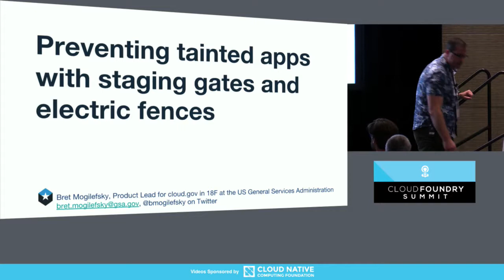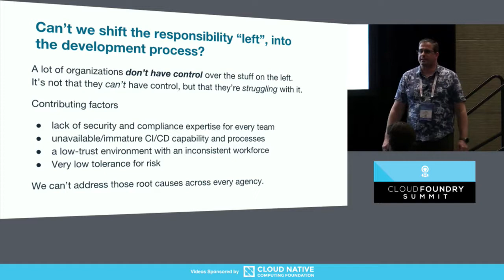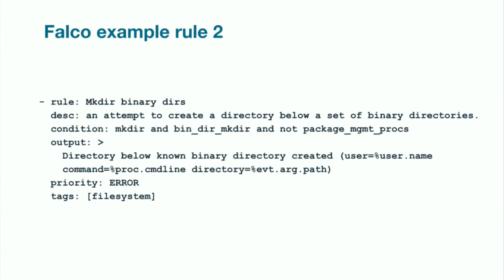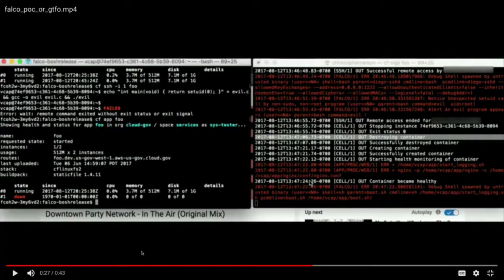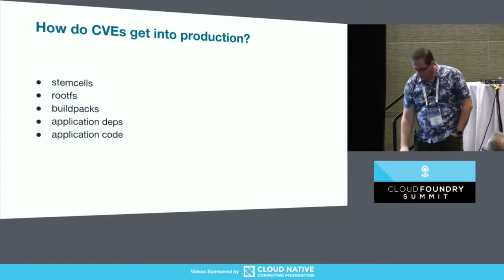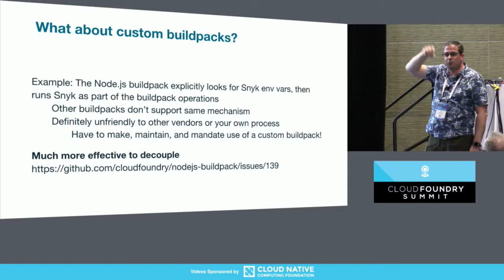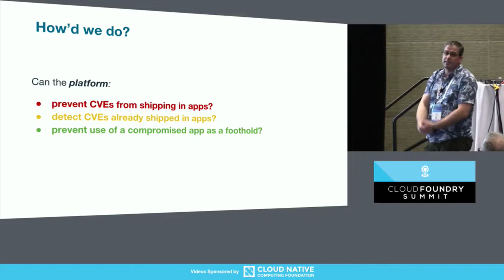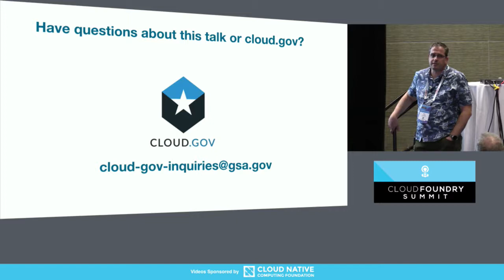Avoiding Tainted Tenant Apps with Staging Gates and Electric Fences - Bret Mogilefsky, 18F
You've deployed Cloud Foundry and now your tenant applications are unable to mess with each other. Mission accomplished, right? Not if you're the government! In this session, we'll describe how the cloud.gov team used Cloud Foundry's multi-buildpack feature to scan for CVEs during staging, and used kernel tracing to report and optionally restart apps that behave in unexpected ways.

About Bret Mogilefsky
Bret Mogilefsky is an Innovation Specialist at 18F, the agile design and development consultancy inside government, for government. Bret leads teams and projects focused on deconstructing the biggest technical hurdles to improving government services. Prior to 18F, Bret was the architect and evangelist for the overall developer experience at PlayStation, and was lead programmer and assistant designer of the legendary adventure game Grim Fandango at LucasArts. Bret lives in Castro Valley, CA with his wife, two kids, nervous pup, indifferent cat, and two ambivalent guinea pigs.